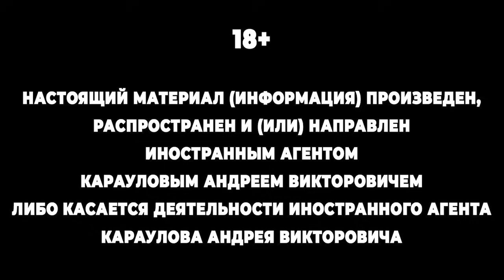Караулов на "Дзене"